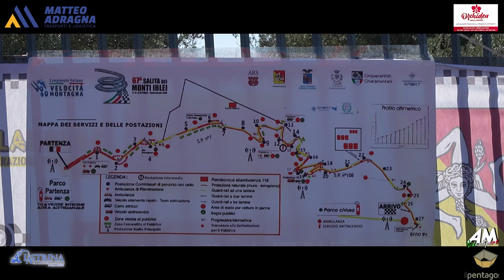Santoro Vincenzo PSG 67° Cronoscalata Monti Iblei 2024